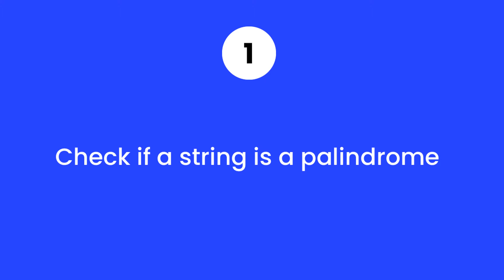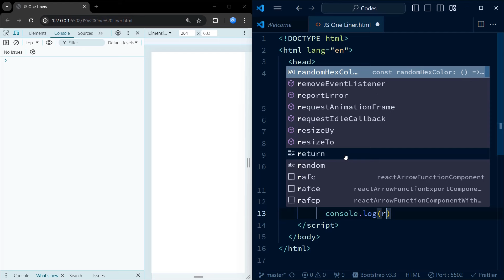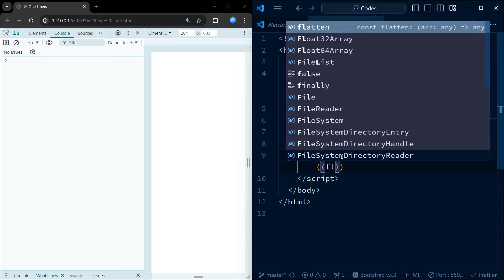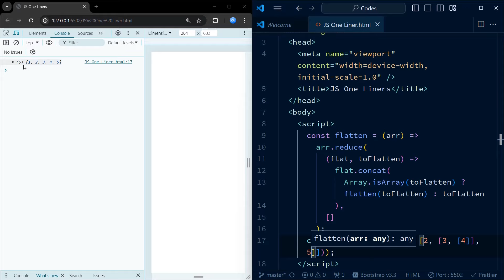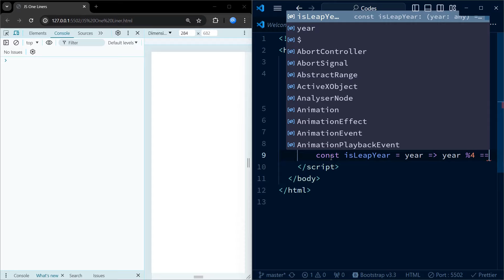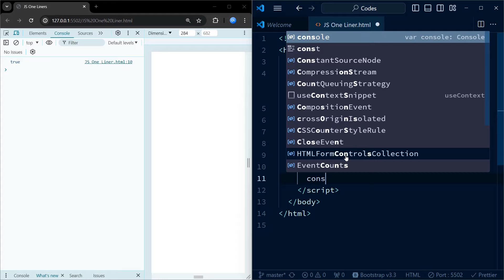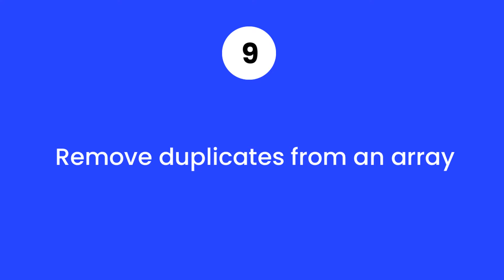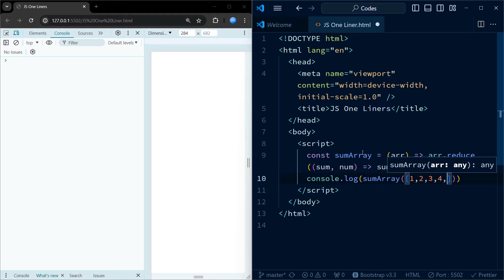10 Javascript Oneliners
Here are top 10 javascript oneliners with examples.